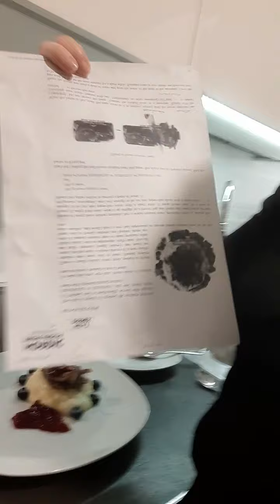Stufato di renna Ricetta finlandese Parte 2 su 2.